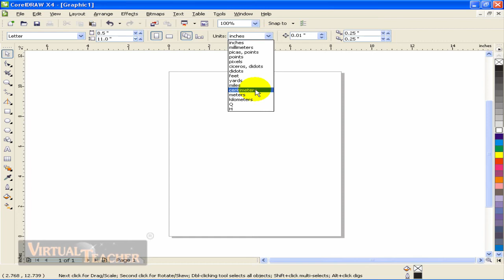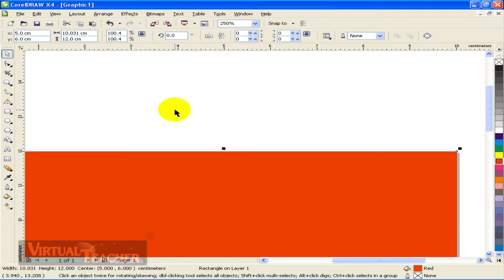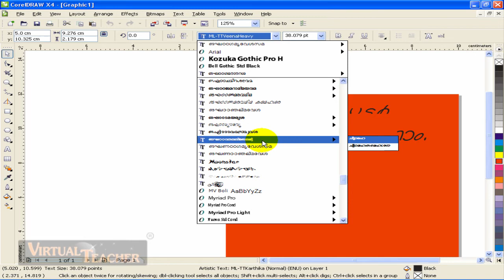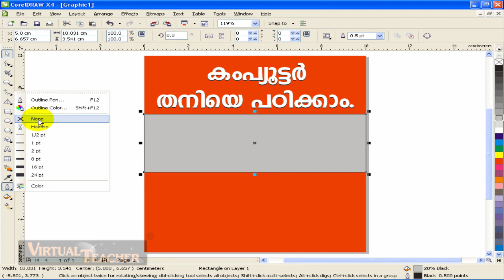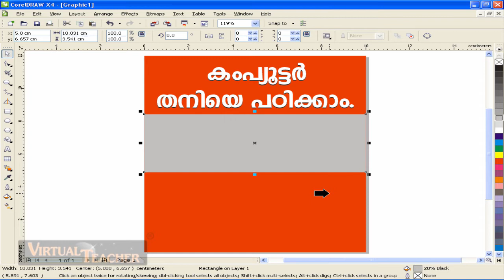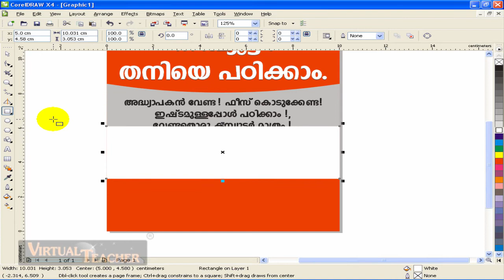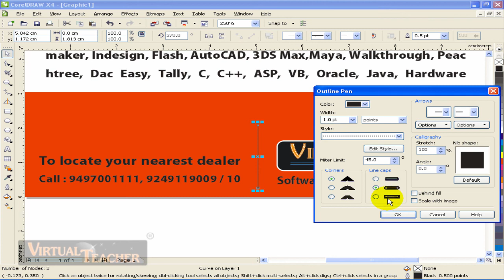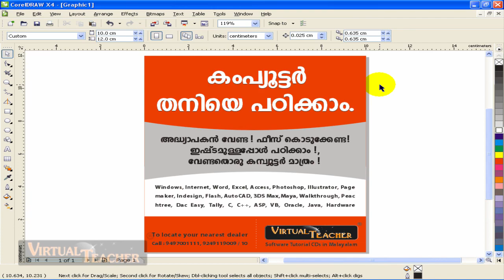Coral Draw Tutorial in Malayalam Part 16 vtclass.com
Coral draw Tutorial in Malayalam

content:

Sample work